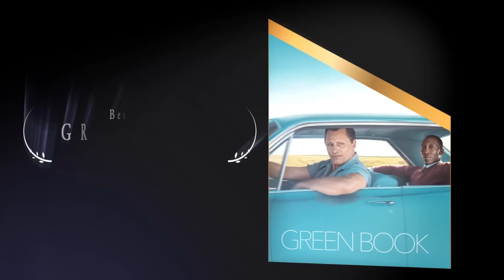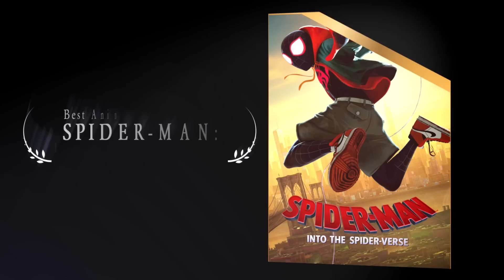OSCARS 2019 | Winners Recap 91st Academy Awards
Check out our recap of all the major Oscar winners at from 91st Academy Awards

Best Picture - Green Book
Best Diretor - Alfonso Cuaron
Best Actor - Rami Malek
Best Actress - Olivia Colman
Best supporting Actor - Mahershala Ali
Besst Supporting Actress - Regina King
Best Animated Feature - Spider-man: Into the Spider Verse